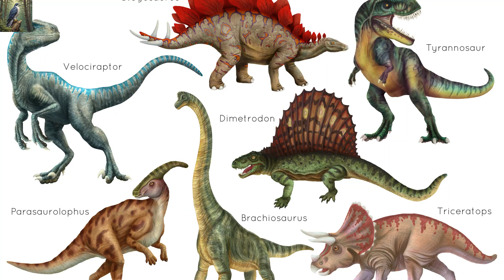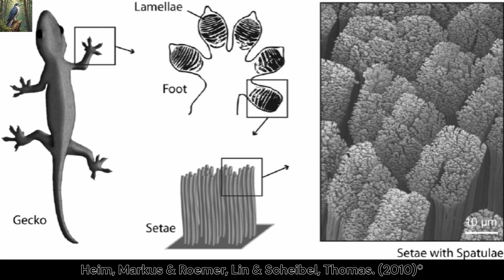Remarkable Reptiles and Their Sneaky Superpowers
Learn all about reptiles including lizards, turtles, crocodiles, alligators and snakes! Join Albert as he takes us on an expedition through the waters, trees and the sea to meet all kinds of reptiles with sneaky superpowers that you almost wouldn't believe!@AlbertsExpeditions